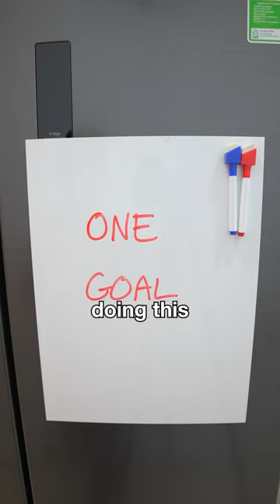Why I Create UX Content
I want to make UX content I wish was out there earlier in my career.

Useful, practical, and cutting out all the BS.

I’m doing this with one goal in mind: to make UX education more accessible

So join me now, if you want to learn:

1. How you can go into UX without any experience
2. How you can get promoted to head of design in as short as 4 years earning 6 figures
3. How you can build businesses as a designer

Hey 👋, I’m Chris. A Product Design Leader & Founder.

... see what a day in a life of a UX Designer is really like!

⚡️ I founded UX Playbooks to help you to Navigate your UX Career

✔️ Get hired with Portfolio Playbook
✔️ Be the expert with UX Playbook
✔️ Coach others with Management Playbook